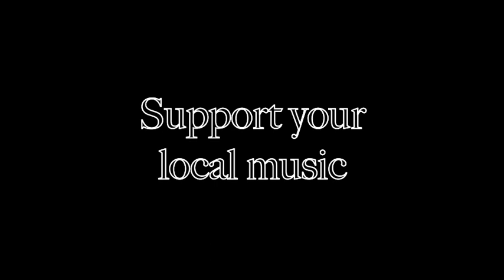On the Couch Interview with Zach Smith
Zach Smith from Cloth'd in the Sun sat down with us to give a great, personal interview. Thanks Zach!